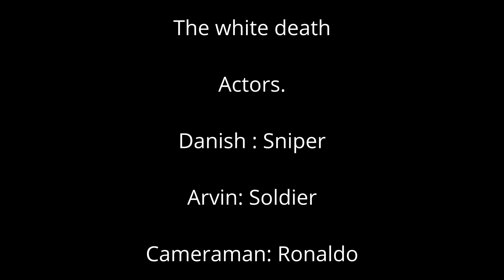The white death.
The white death.  Inspired by the Finnish sniper Simo Häyha.

Sniper : Danish
Soldier : Arvin
Cameraman & Director : Ronaldo

Made by bifrost productions